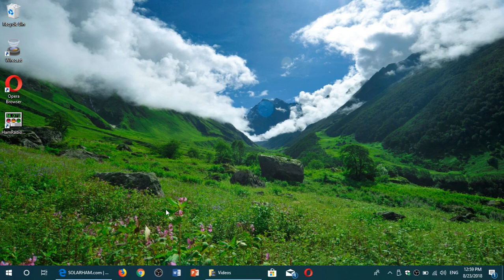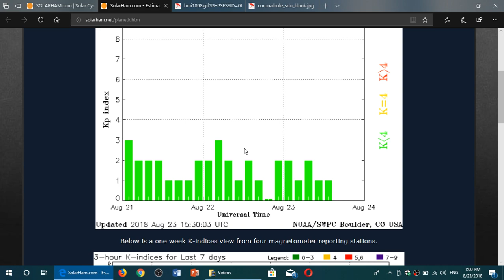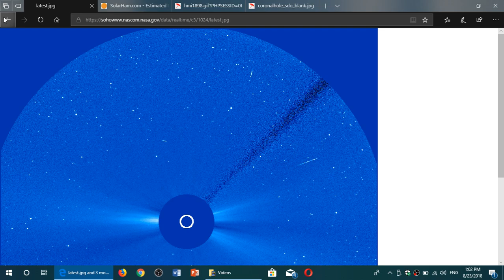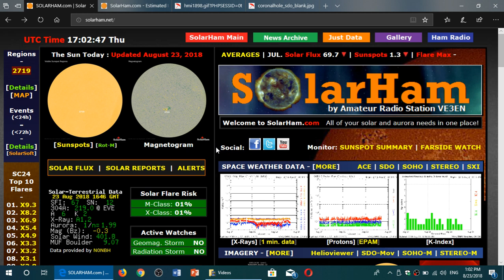Solar activity and Radio propagation for the week ending August 23rd 2018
Quick look into the HF Propagation for this weekend